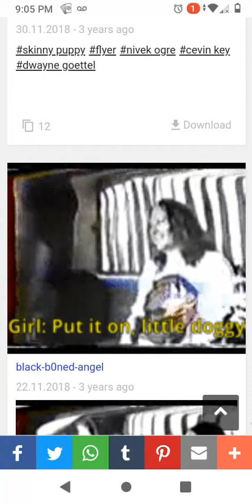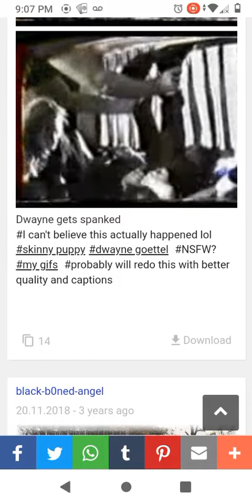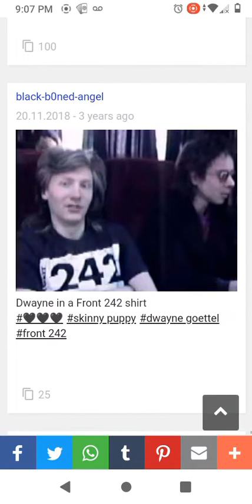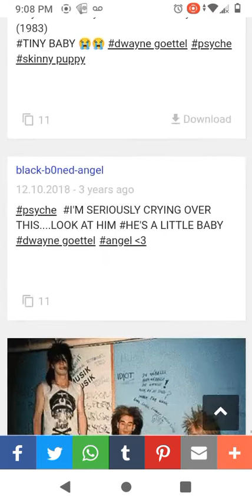September 26, 2022